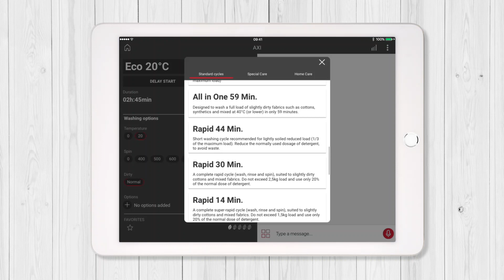Hoover AXI Artificial Intelligence Feature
Hoover is proud to introduce AXI - a next generation washing machine and washer dryer and our first truly adaptive appliances.